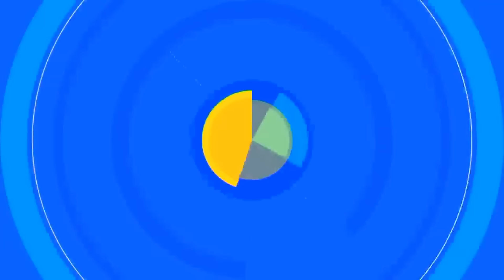Jonathan Majors & Coretta Respond To Verdict & Its BAD